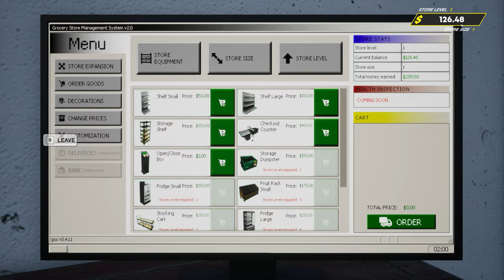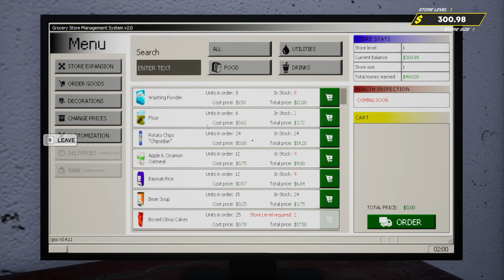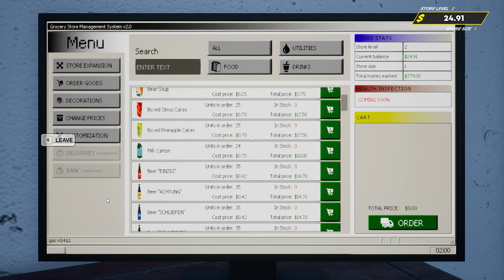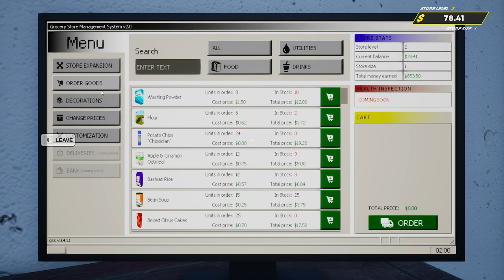I Opened My Own Grocery Store l VarunOP